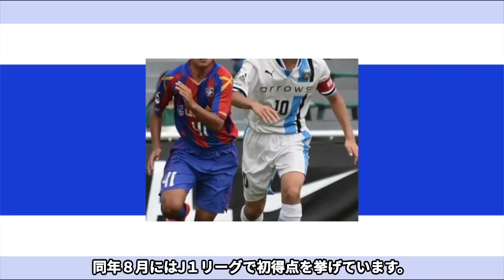久保建英のスタメン起用に田中マルクス闘莉王が猛反対！「まるで大人と子供の戦い！●●を使うべき！」闘将が語るイチ押しの好調ドリブラーとは！？【サッカー日本代表】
ブルーカードでは日本代表選手の有名な事件や

田中マルクス闘莉王が語った

久保建英の代わりとなる選手について紹介します。